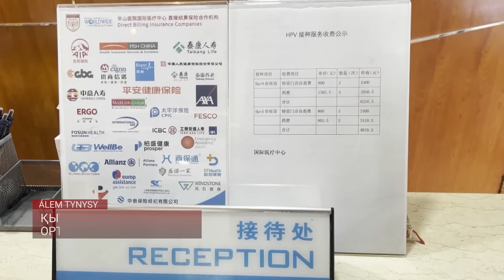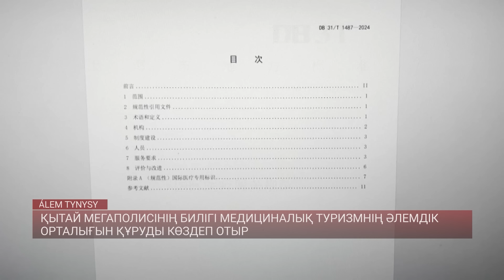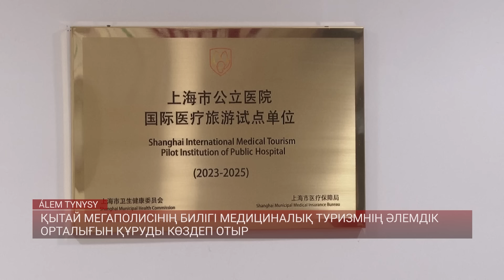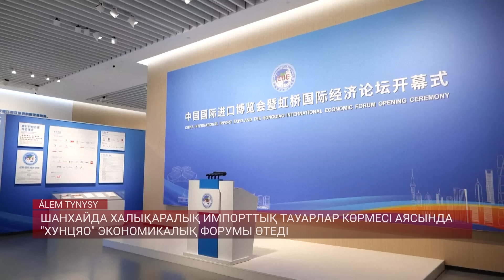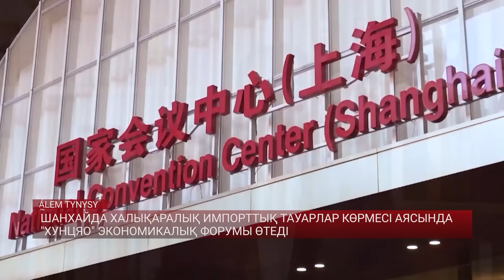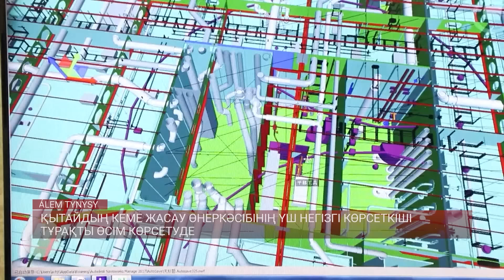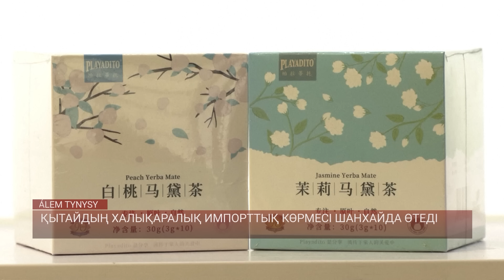ИРАН ЯДРОЛЫҚ ҚАРУ ӨНДІРІСІН ҚАШАН БАСТАЙДЫ? / Әлем тынысы / 12.10.24